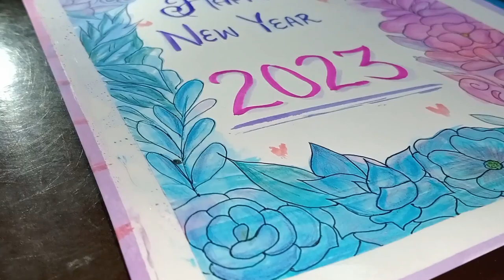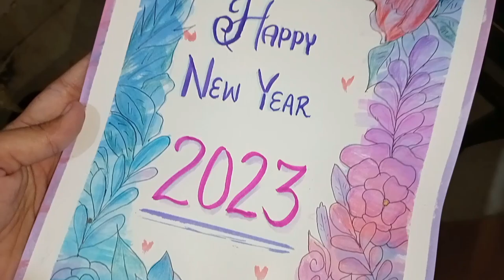HAPPY NEW YEAR 2023 || New Year Special Art || Prabhu Singh Art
Hlo Everyone!!!

          HAPPY NEW YEAR TO U ALL!!!
           MAY GOD BLESS YOU ALL

I try to make something different and I love it. this year we start with colours and we try to make the year colourful.
if u want to try follow material were used:
  brush pens
  paint brush+water
  Pencil colour
  Black pen
  basic material

        artist_prabhu_singh